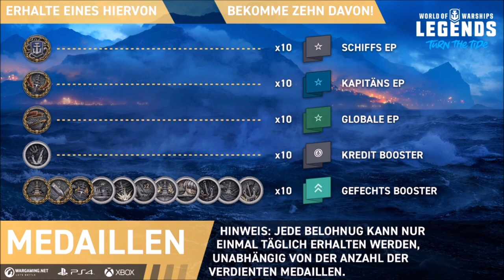Alles was ihr über die Booster wissen solltet! - World of Warships Legends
Hallo, heute gibt ein Video rund um die "Booster" in World of Warships Legends. Ich zeige ich wie ihr diese bekommt, wie sie funktionieren und wie man sie am besten nutzen sollte. So holt Ihr Preis / Leistung die besten Ergebnisse raus.

Vielen Dank für das gucken meines Videos. Ich würde mich über eurer Abo, Follow und Like freuen.